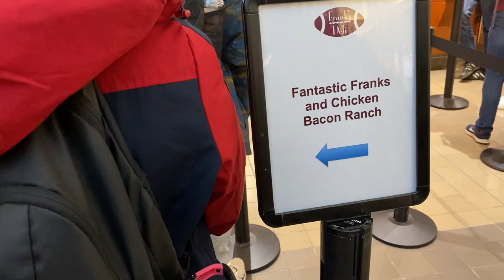VIRGINIA TECH VLOG SERIES EP. 4 / Day in the life of a College Student at VIRGINIA TECH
Day in the life of a College Student / VIRGINIA TECH

As I am wrapping up my first year at Virginia Tech, I realized all the fun memories I have made! So I decided to share them with you all to give you Tech from my POV if you're interested in seeing how student life is there or just wanna know more about me!

Name: Rana
Age: 18

xoxoxo